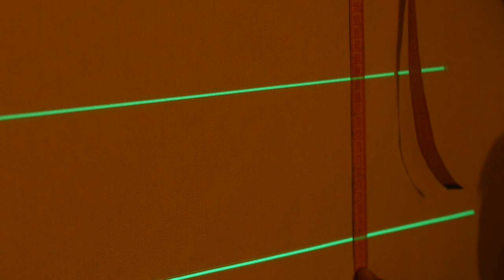Svarog 4D НЕДОРОГОЙ, КРУТОЙ, УНИВЕРСАЛЬНЫЙ лазерный нивелир 2020 с хорошей комплектацией!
Svarog 4D Это новый лазерный уровень нивелир с Алиэкспресс, у которого хорошие характеристики и маленькая цена. Это у нас обзор и небольшой тест.